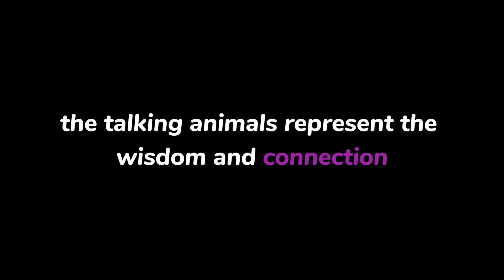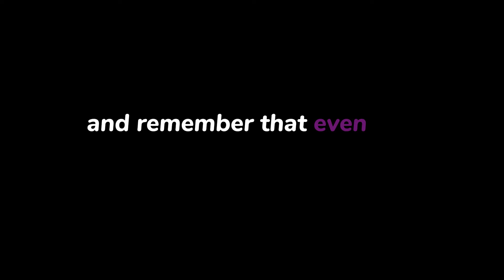Princess Lily's Enchanting Quest: Restoring the Forest's Lost Magic | Story for Bedtime | Fairy Tale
Join Princess Lily on an enchanting quest as she discovers a hidden door in the palace leading to a magical world. Amongst talking animals and whispered secrets, she learns of an ancient curse that has cloaked the forest in darkness. With determination and unexpected allies, Princess Lily sets forth to find the elusive magical flower, facing challenges from a malevolent queen. Witness her courage and the power of empathy as she unlocks the forest's forgotten enchantment, restoring its vibrant beauty. This heartwarming tale of bravery and kindness will inspire and captivate young dreamers everywhere.